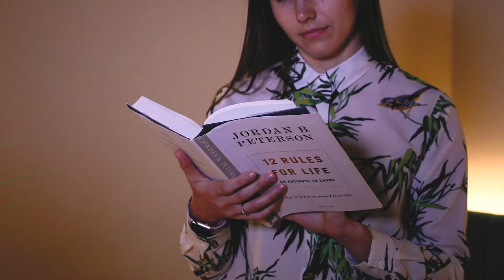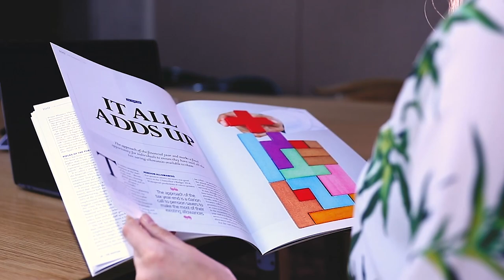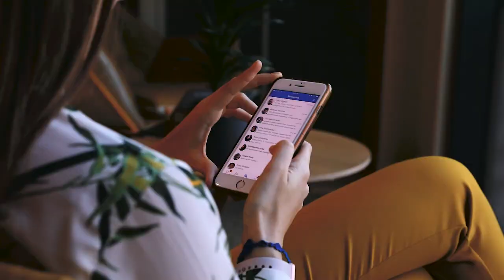Women in tech: Kateryna Portmann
One of the prominent entrepreneurs in the UK, Kateryna Portmann, shares her incredible journey in the business world.